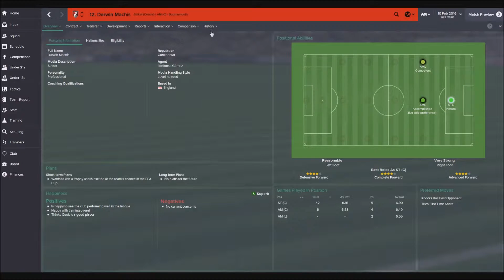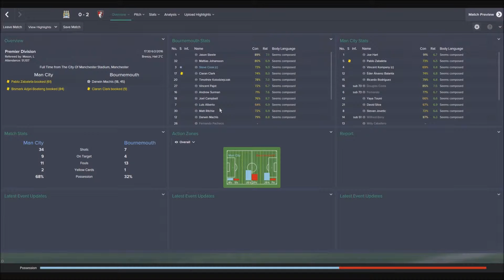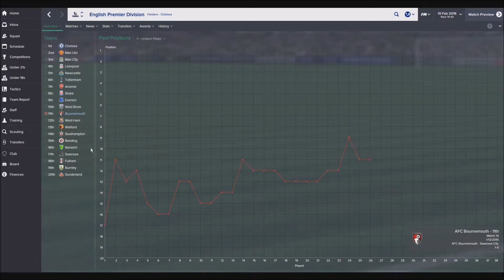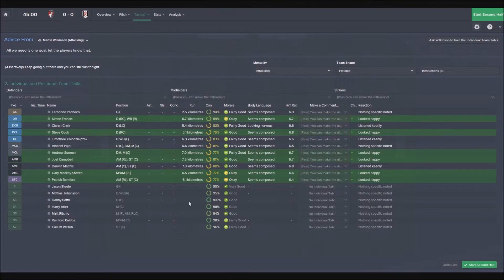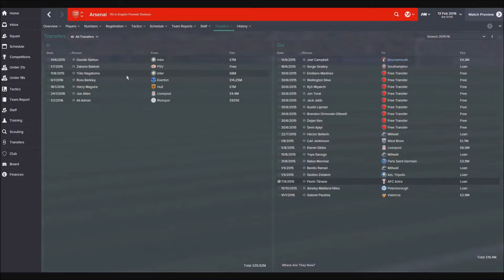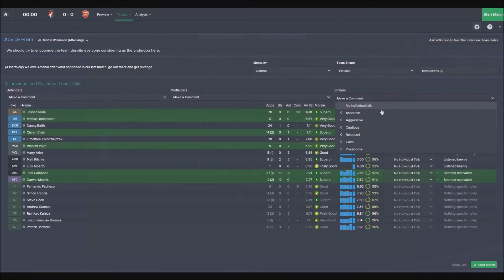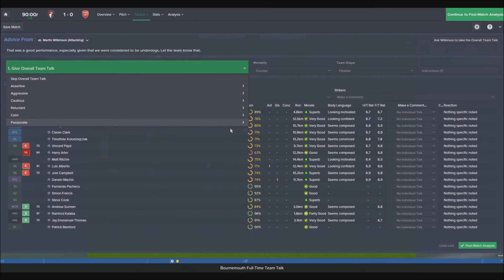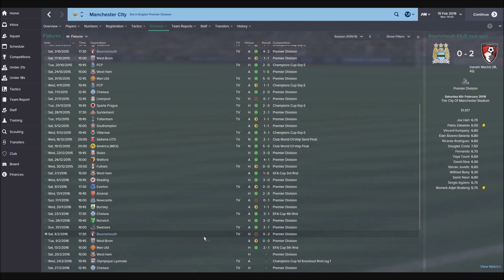The Cherries Rise - Ep16 - DOUBLE LIVE-COM?!?? - (Fulham & Arsenal) - Football Manager 2015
What did you think of the 16th episode of The Cherries Rise?

So. amazing how things turn out in live videos isn't it? Enjoyed recording this, I hope you enjoyed watching!

The database I am using is from 'The Football Manager Whizzkids' on Facebook, here is their